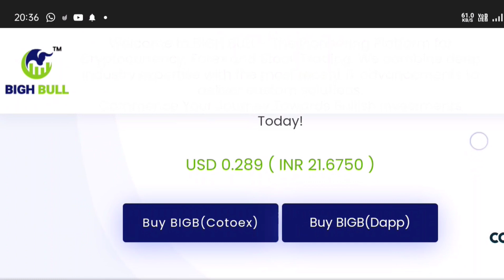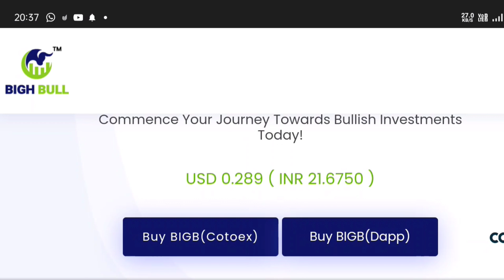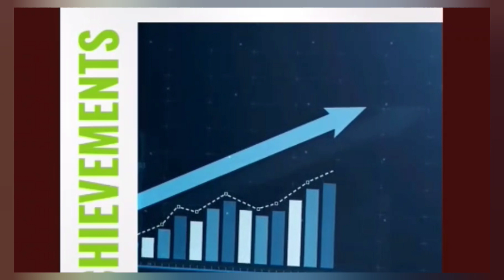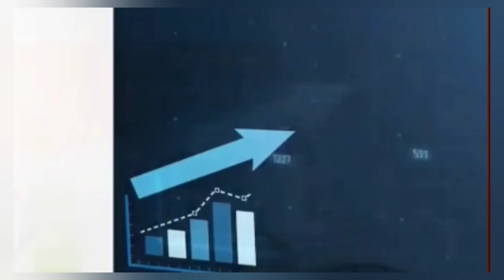Hello🙏 BIGH BULL 🚀Bigh bull latest update | Bigh bull news | बिग बुल coin Price अब जल्दी675 रु होगी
Bigh bull latest update | Bigh bull news | बिग बुल coin Price अब जल्दी675 रु होगी